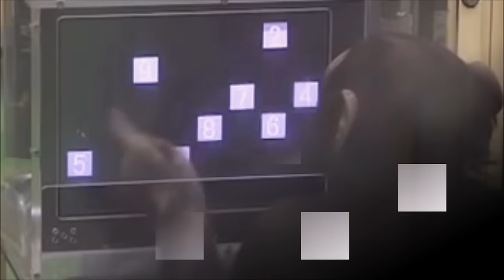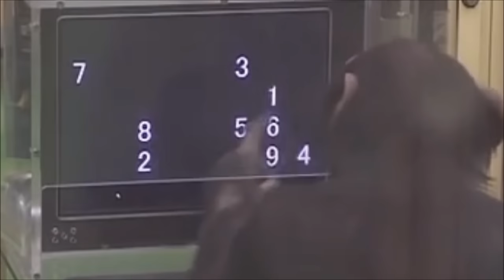Beat the chimp – Brain puzzle - Numerical sequence masking task, Google Play game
It’s tiny but it is mine. I am extremely proud of it. I learned a lot making it. Hope you will enjoy playing it as much as I enjoyed making it.

STORY:

In the year 2000 in Kyoto, Japan a chimpanzee named Ai was born. At the age of 4 Ai was introduced to Numerical sequence task by Professor Tetsuro Matsuzawa from Kyoto University. In  Numerical sequence task the nine numerals appeared in different on-screen positions.

To complete this task Ai needed to touch numbers in correct order from 1 to 9.

At age of 5 Ai mastered the numerical sequence task and was introduced to new Masking task. In this task, after touching the first numeral, all other numerals were replaced by white squares. Ai had to remember which numeral appeared in which location, and then touch them based on the knowledge of numerical sequence.

Ai mastered this game with almost 90% accuracy and with fastest times under 3 seconds.
The chance of doing that correctly without memorizing the location of numerals is 1 in 362,880.

Question arises: Is chimps mind inferior to that of humans?
Can you beat the chimp in Numerical sequence masking task?

Give it a try and complete with Ai, your friends and family.

I would like to specially thank to Professor Tetsuro Matsuzawa from Kyoto University for allowing me to use his visual material and making this project happen.
Please donate some money if you liked the game for the conservation and welfare of the chimpanzees. They are endangered species.